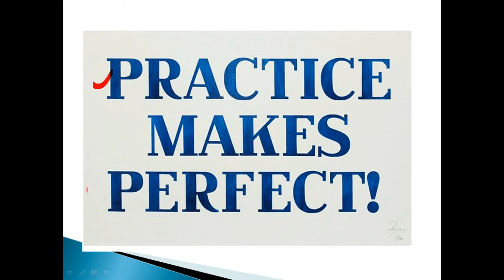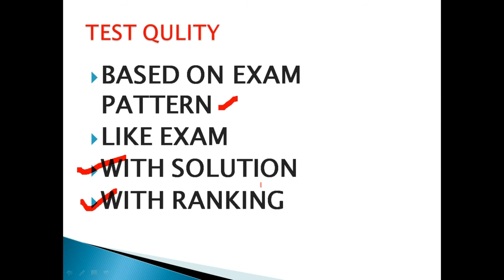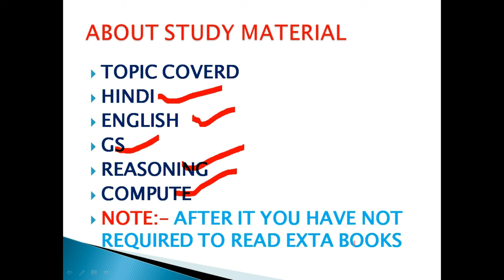UP PCL TEST SERIES 25 TEST IN 200Rs.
UP PCL TEST SERIES